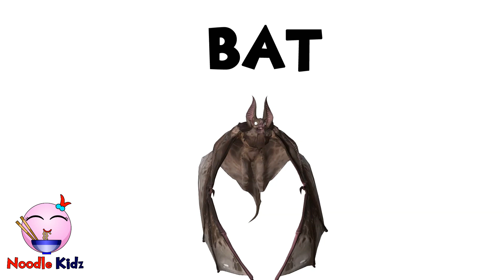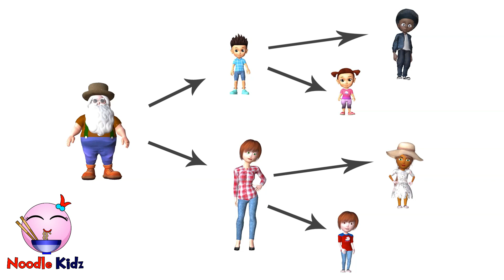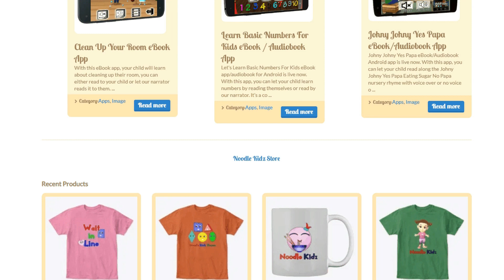CORONAVIRUS Facts and Safety Measures | COVID-19 For Kids & Adults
In this COVID-19 pandemic, we should learn some facts about CORONAVIRUS and practice some safety measures to slow down the spread of this virus.

In this episode, both kids and adults can learn about the origin of coronavirus and ways to prevent one from getting infected.

Some people know that Covid-19 came from bats, but do you know how they jump from bats to humans?

Let's learn with Noodle Kidz.